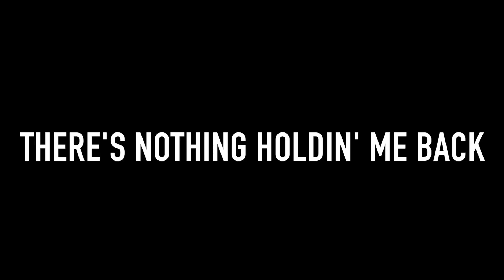Jon Bellion x Shawn Mendes - Maybe IDK What's Holdin Me Back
Here's another exclusive mix off ThatHustle's upcoming The Human Condition Mashup Album available in it's entirety here:

This one feature's Jon Bellion's Maybe IDK vs Shawn Mendes There's Nothing Holdin Me Back.

Audio & Video mixed by MorrisBX